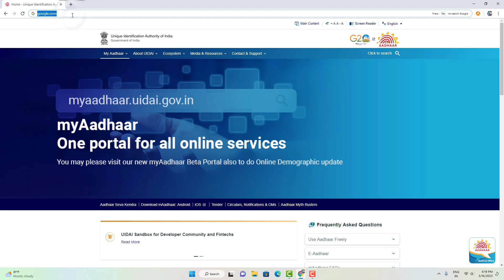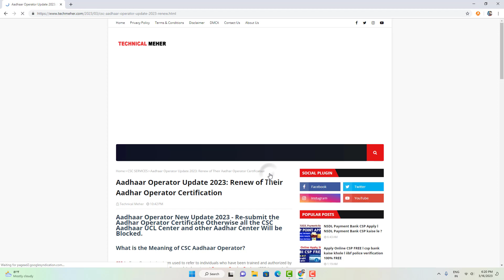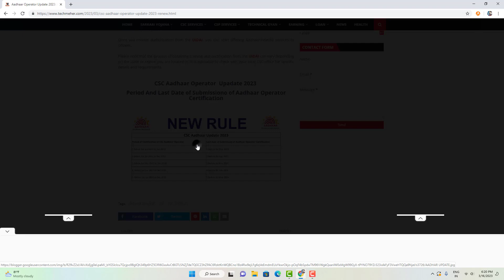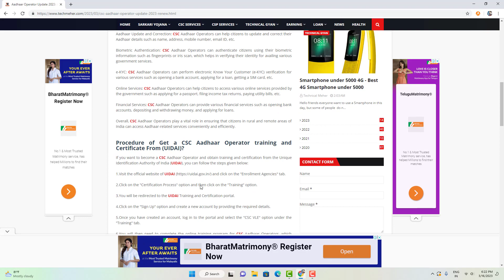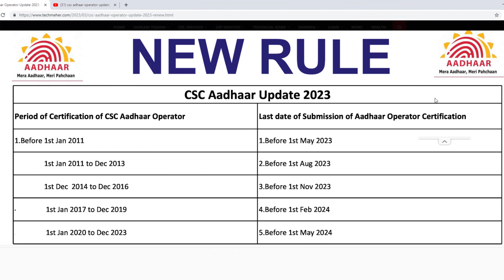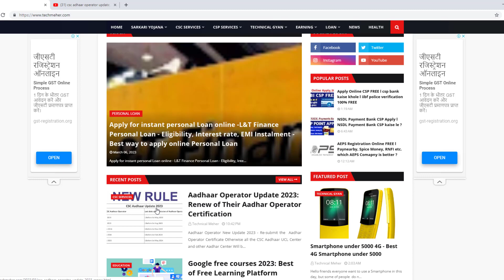KYUN BAND HOGA AADHAR CENTER 😭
Aadhar Center lene ke liye apko exam fir se denga hoga or aadhar certificate fir se UIDAI ko submit karna hoga agar aap nahi karenge to apka aadhar center ya agar aap CSC ke UCL Center lekar kaam kar rhe hain to bhi band ho jayega.